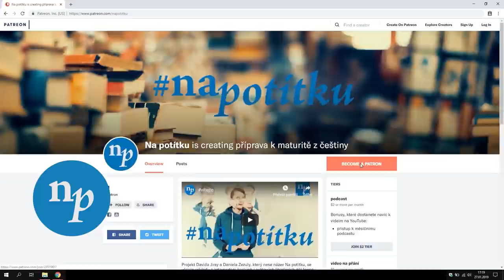EP138 jakub arbes - newtonův mozek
Čau! Dneska se podíváme na českého autora z 19. století Jakuba Arbese. Probereme jeho život, definujeme žánr romaneto a uděláme si středoškolský rozbor jeho novely Newtonův mozek.

Moderuje: David Jirsa
Kamera a střih: Daniel Zezula